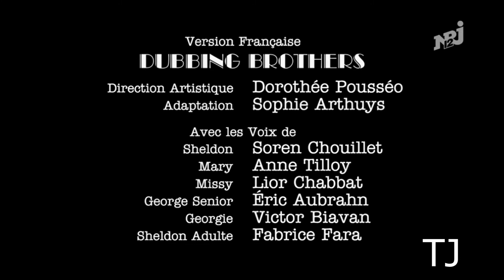Young Sheldon - Générique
Young Sheldon - Générique saison 2 épisode 16 Panique chez les Cooper.